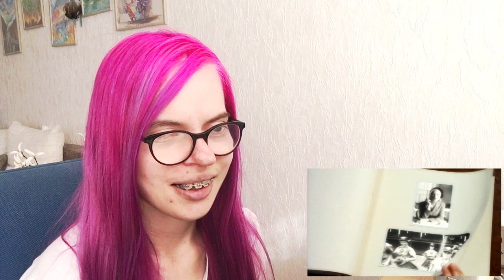MADONNA - THIS USED TO BE MY PLAYGROUND (MUSIC VIDEO REACTION) | Sisley Reacts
My brand new single "YOUNG" is out now! Go give it some love: